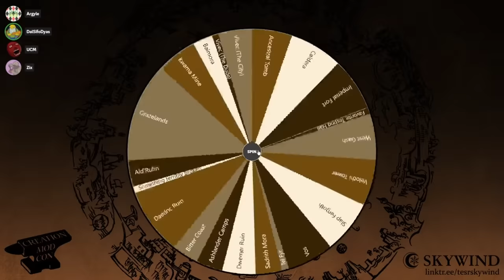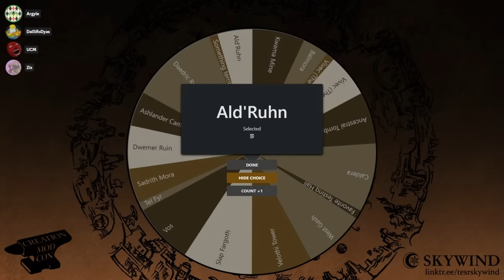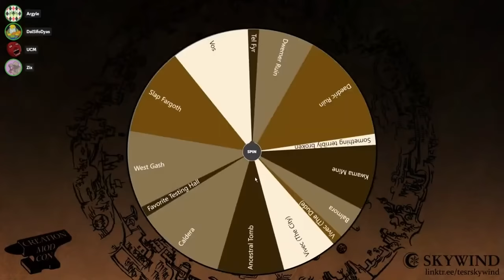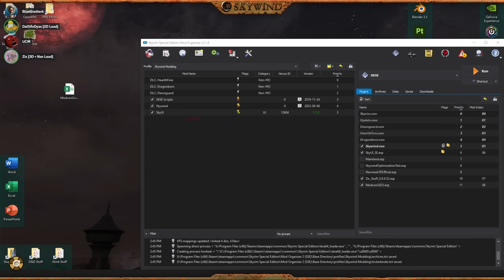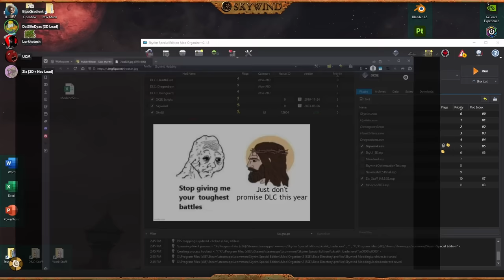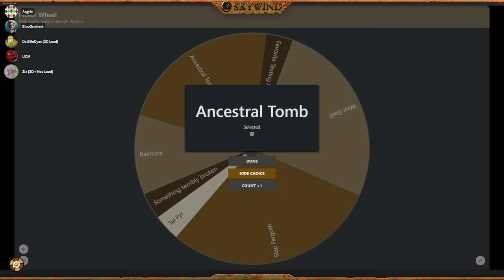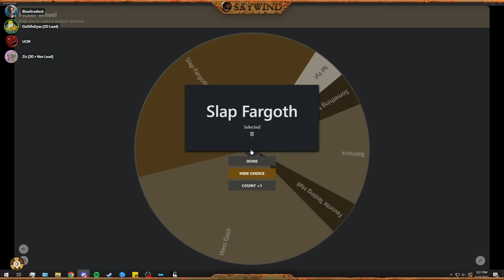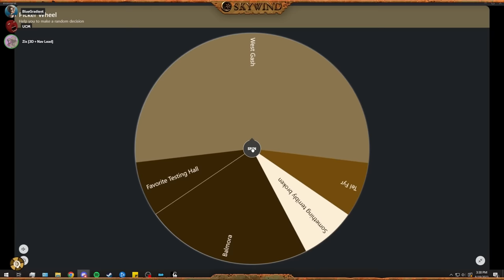Skywind - THE WHEEL - Live at Creation Mod Con 2023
Skywind presents THE WHEEL in our latest yearly live event as part of @CreationModCon 2023.

Join Argyle, UCM, Dal, and Zix as fate decides what new parts of Skywind we show you! And when the show's over, we also have a replay of the Skywind after-party, with even more of THE WHEEL.

Skywind is a passion project made purely by volunteers. Think you can help with the design and development of the mod? A range of roles are detailed on our

Chapters:
0:00:00 Welcome // Introductions
0:01:57 Grazelands
0:04:36 Imperial Fort
0:07:59 Bitter Coast
0:11:08 Ald'ruhn
0:15:17 Velothi Tower
0:19:14 Ashlander Camps
0:23:36 Sadrith Mora
0:26:38 Vivec City
0:29:41 Caldera
0:31:11 Intermission // After-Party Intro
0:32:52 Daedric Ruin
0:48:16 Kwama Mine
0:57:21 Ancestral Tomb
1:13:37 More Grazelands
1:21:08 Slapping Fargoth
1:28:12 West Gash
1:35:39 Tel Fyr
1:41:56 Outro